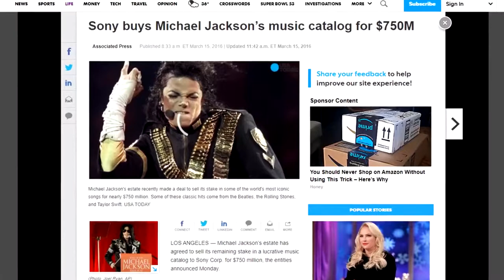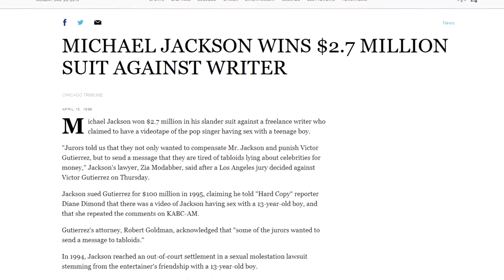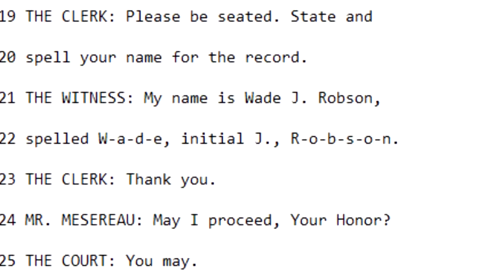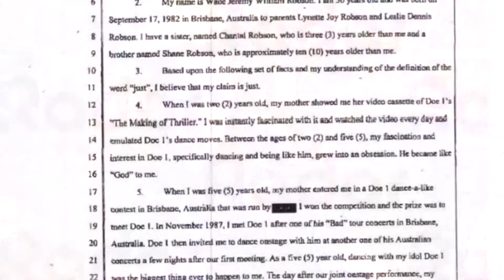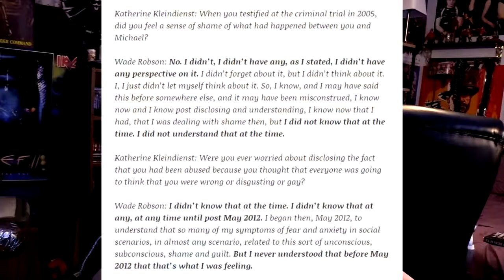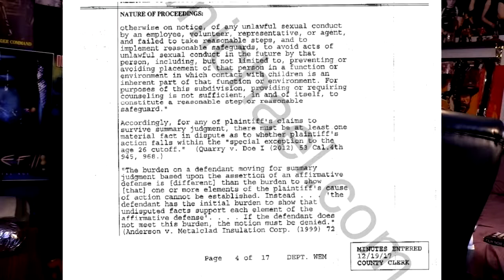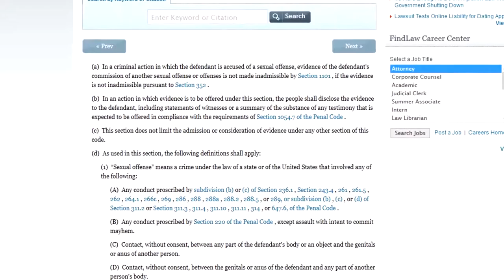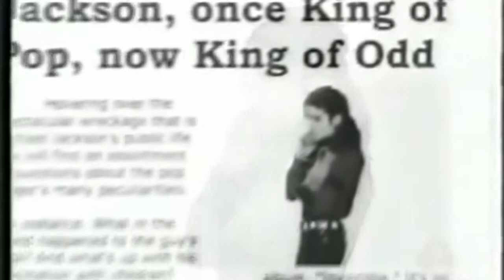03 Defaming The Dead The Michael Jackson Rebuttal Part 2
24m09s 60fps.